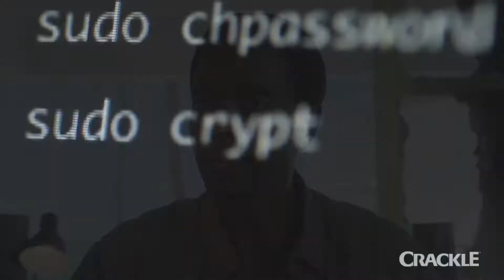Стартап (2 сезон) — Русский трейлер (2017)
усский трейлер 2 сезона сериала Стартап  2017 года

• Оригинальное название: StartUp
• Страна:  США
• Дистрибьютор: Crackle
• Режиссер: Бен Кетаи, Луис Прието, Оливер Блэкберн
• Жанр: триллер, криминал

• В главных ролях: Адам Броди, Эди Гатеги, Отмара Марреро, Мартин Фриман, Кристен Ариза, Тони Плана

Нередко хорошая идея, существующая где-то в уме гениального конструктора или стратега, не воплощается в реальность из-за того, что нет подходящих ресурсов для ее реализации. Так оказывается и в этот раз — история о трех людях, занимающихся реализацией одной и той же идеи. Агент ФБР Фил Раск расследует преступления в мире финансов. Он знакомится с Ником Талмоном, который является сыном одного из подозреваемых в деле. Тут и разворачивается семейная драма, которая переплетается с расследованием.